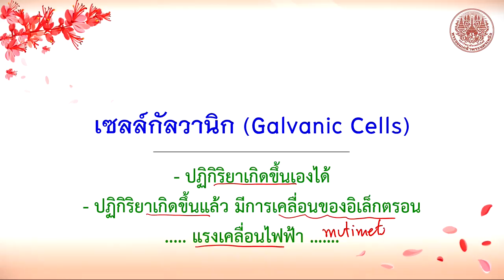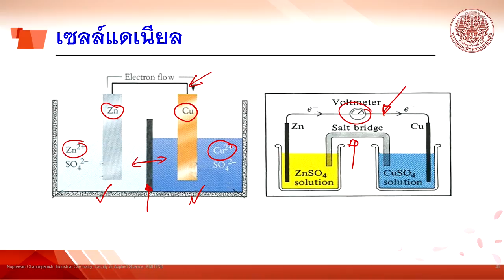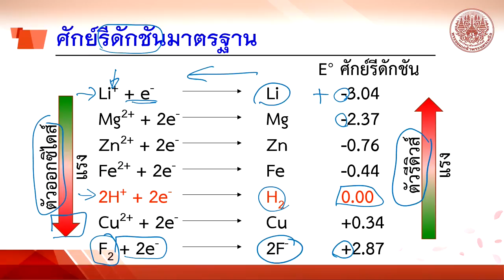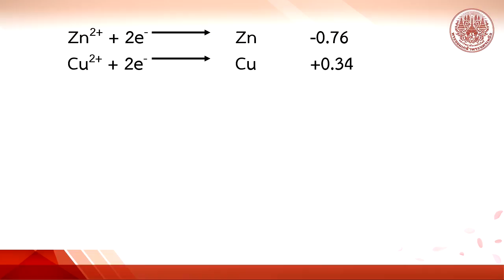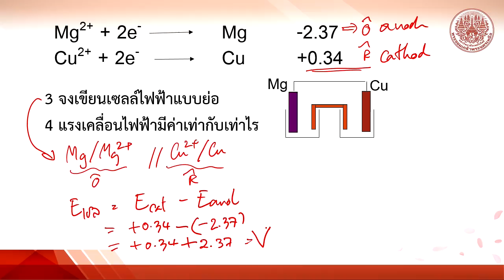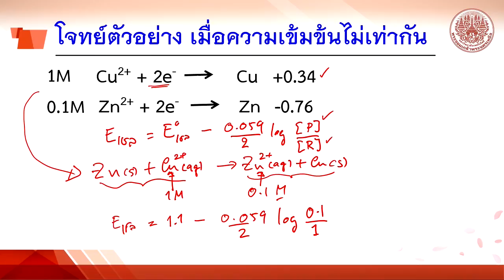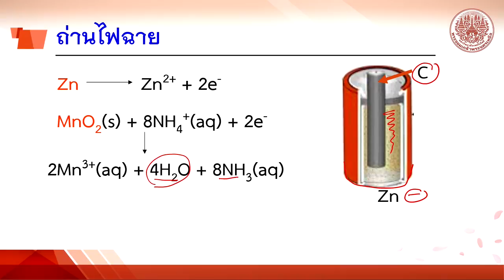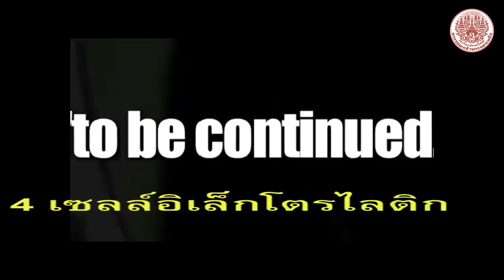10 3 เซลล์กัลวานิกส์